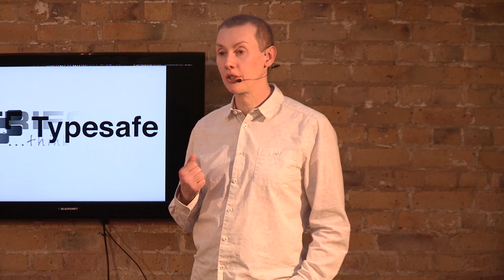React 2014 : Martin Thompson and Jonas Boner - Why Reactive?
Martin and Jonas kick-start React 2014